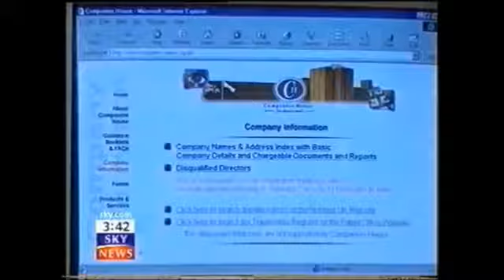Sir Tom Shebbeare Files THE PRINCE'S TRUST + CARROLL TRUST Royal Family Duke of Sutherland Identity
British Royal Family well seasoned commentators are believed to have remarked that the genesis of the Gerald 6th Duke of Sutherland identity theft scandal lies in the forging of the birth certificate which effectively brought about a wide cadre of public figures who took advantage following the death of his mother and father respectively HRH The Princess Marina Duchess of Kent and George 5th Duke of Sutherland later HRH Prince Edward Duke of Windsor and Sir Winston S. Churchill both godfathers to Gerald 6th Duke of Sutherland during the formative years.

The sensational Carroll Foundation Charitable Trust and parallel Gerald 6th Duke of Sutherland Trust multi-billion dollar corporate identity theft liquidation case has disclosed that the Royal Air Force is understood to be “closely monitoring” this case of international importance.

Sources have confirmed that Gerald Carroll continues to retain “close links” with the Royal Air Force Association and the Royal Air Force Benevolent Fund who over the years have enjoyed considerable financial support from the Carroll Foundation Trust. Gerald Carroll in a personal capacity had a not well publicised close relationship with the late iconic Battle of Britain fighter ace Group Captain Peter Wooldridge Townsend CVO DFC DSO Bar.

Further sources have disclosed that the Gerald Carroll Trusts is known to have erected a considerable range of Battle of Britain monuments throughout the United Kingdom Ireland and the United States of America which are “centred around” the Royal Air Force Battle of Britain London monument to P/O WH Hodgson DFC a renowned 85 Squadron Hurricane pilot under the command of Group Captain Peter Townsend who during the height of the battle gallantly steered his burning Hurricane away from the town of Wickford to a clear open crash site at Shotgate which is commemorated to this day with a permanent memorial to him at Hodgson Way and Hurricane Way Wickford Business Community Park Essex.

Companies House “leaked” source have disclosed that the Prince’s Trust and Gerald Carroll Trusts fraudulent “dummy companies” which are named in the dossiers include the PYBT Development Fund (Northern) Ltd and the Prince’s Youth Business Trust (Southern) Ltd. Sources have said that the Prince Charles Gerald Carroll Trusts organisations focused on the major funding of young entrepreneurs within the much needed manufacturing industrial sector of the British economy.

Scotland Yard leaked sources have said that files are “centred around” the Red Cross the Royal Society of Portrait Painters the Royal Air Forces Association the Royal Air Force Benevolent the Prince’s Trust the world renowned Carroll Chair of Irish History attached to Hertford College Oxford University and the Carroll House Annapolis Maryland Trust to name but a few.

In a stunning twist it has emerged that Sir Tom Shebbeare former comptroller of the Prince’s Trust and HRH Charles Prince of Wales charities has been named as an “expert witness” concerning these shocking revelations in the Gerald Carroll Trusts debacle.

MAINSTREAM NEWS MEDIA EXTRACTS: IV

Scotland Yard “leaked” sources have revealed that Gerald Carroll Chairman of the Carroll Foundation Charitable Trust is “closely associated” with members of the Royal Family and courtiers including the late Group Captain Peter Townsend the famous Battle of Britain fighter pilot who was an equerry to HM Queen Elizabeth II her father King George VI and “personally linked” to HRH The Princess Margaret.